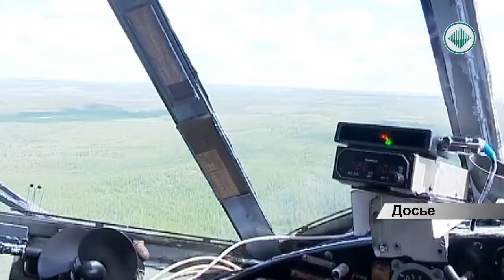Собрание хозяйственного актива Вилюйской геологоразведочной экспедиции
Маловодная навигация выполнить поставленные задачи не помешала. Итоги работы за 2017 год на днях подвели снабженцы «АЛРОСА». Уже несколько лет подряд летний завоз грузов становится настоящим испытанием для работников Управления материально-технического снабжения. Если раньше капризная река заставляла корректировать планы по доставке, то сейчас ситуация изменилась. На предприятии изменили транспортную схему. И это позволило не беспокоиться за выполнение поставленных задач.
2017 год для Ботуобинской экспедиции оказался одним из самых непростых. Компания «АЛРОСА» реформировала свой геологоразведочный комплекс. И в первую очередь, это коснулось именно «Амакинской и Ботуобинской экспедиции», где были разделены функции геологического сопровождения и горно-буровых работ. Созданы на базе двух комплексных экспедиций Вилюйская  ГРЭ и Мирнинская горно-буровая.
Основное финансирование поисковых работ проводится через Вилюйскую ГРЭ, которая заказывает горно-буровые работы у МГБЭ и научно-аналитическое сопровождение у НИГП (Научно-исследовательское геологическое предприятие). Общее финансирование геолого-разведочных (ГРР) и эксплуатационно-разведочных работ  - более 7 млрд. руб. по акционерной компании. Работы ведутся в пяти алмазоносных районах на коренных и россыпных месторождениях в Центральной субпровинциях и в 4 на севере ( Алмазы Анабара) по россыпной тематике.
Задачи перед геологами стоят вполне конкретные - открытие новых кимберлитовых трубок в ближайшие два года. Перспективы возлагают в первую очередь на Мунский район.
Во время итогового собрания говорили и о будущей работе. Например, о лицензировании поисковых участков и техническом перевооружении. Отдельной строкой – кадровый вопрос. Понимание долгосрочного  развития геологоразведочных и эксплоразведочных работ до 2030 года позволит спрогнозировать потребность по кадрам и направлению исследований.
Часть наиболее важных и острых вопросов поднимут на итоговом хозяйственном активе компании «АЛРОСА». Напомним, он состоится уже 13 марта.